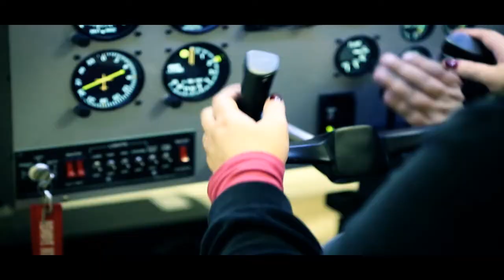Curso de Extensão de Sobrevivência na Selva - Universidade Tuiuti do Paraná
Esse extensão fez parte do curso de Tecnologia em  Pilotagem Profissional de Aeronaves da UTP.